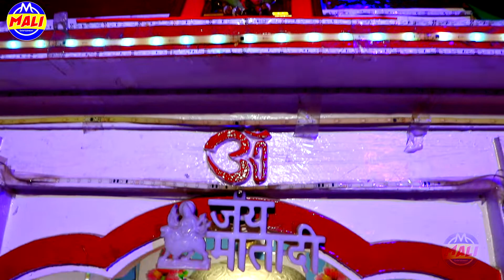VIDEO||भिड बड़हल जाताbhakti song||बृजेश व सोनि||देवी गीत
►Subject :- Bhakti Song
►Album :- Bheed Bahal Jata
►Song :-  Bhojpuri bhakti song
►Lyrics :- Mukesh Jaunpuri Kabir Ji
►Singer :- Brijesh V Soni
►Editor :- mali entertenment
►Pruducer :- Sushil Mali
►Director :- Jignesh Maurya Brahmaji
►Digital :-
►Label / Company :- Mali Entertainment

►Digital :- bcf music (Guddu Lahari)